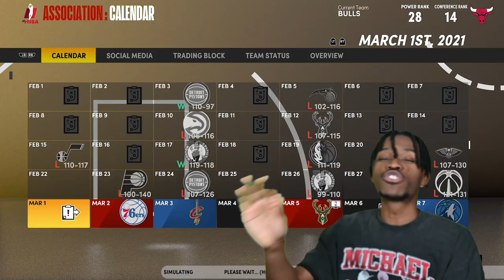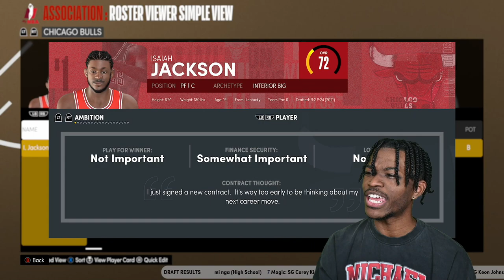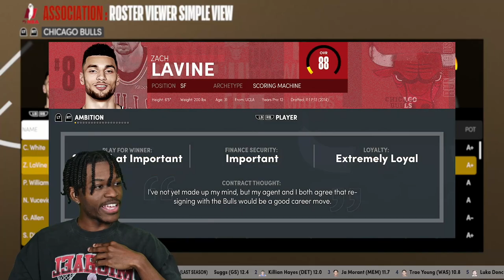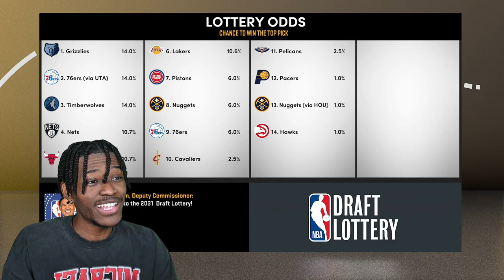The video ends when The Chicago Bulls win a championship...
Video Title
Video URL